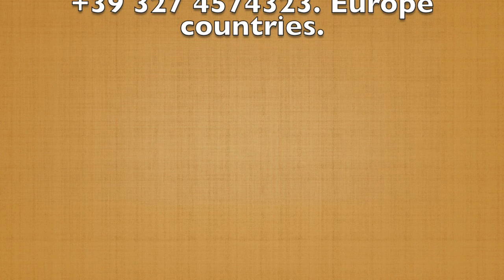ONE MINUTE MAN!! | COMEDY SKIT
Hey Omafams!!!

here's something funny to make your day. please patronize ACCESSJOYSTORE!!

For Premature ejaculation
Weak erection
Dick enlargement
Infection, etc
Follow us @accessjoystore
Seek help.
Call or WhatsApp
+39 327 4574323. Europe countries.